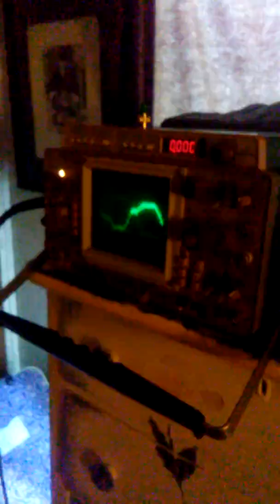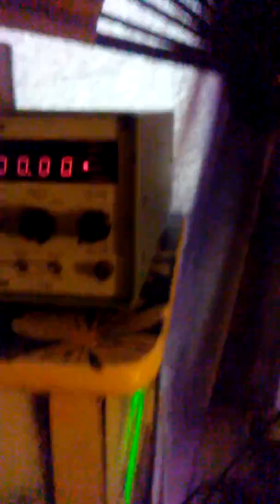High frequency Gravity wave detection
Fiber optic mode swing detection of GW's